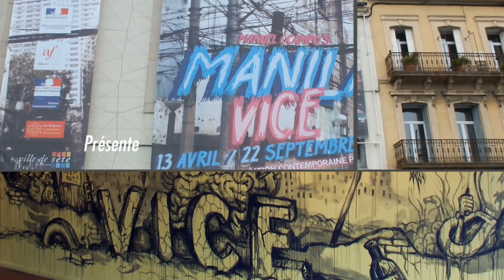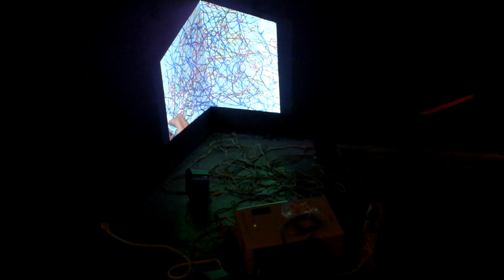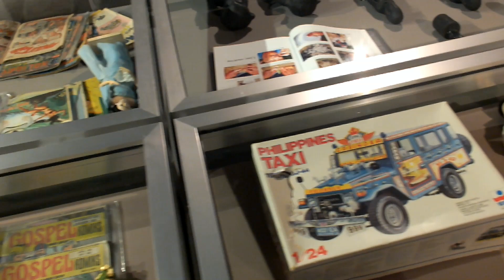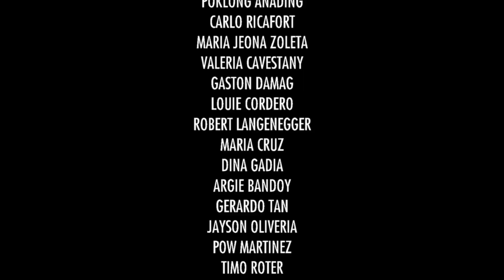Manila Vice au Miam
Exposition Manila Vice au Miam de la ville de Sète. Manila Vice nous propose un panorama non exhaustif de la création philippine actuelle présentant sans jugement de valeur des artistes confirmés ou émergents...Commissaire de l'exposition Manuel Ocampo. Lire la suite sur artéMédia